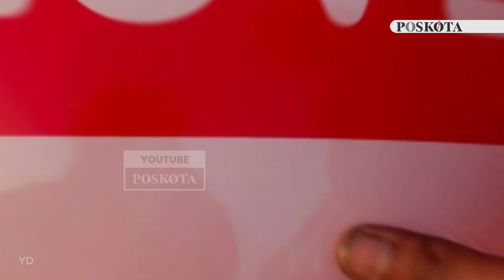Penjual Bendera Musiman Menghiasi Trotoar Jakarta Jelang HUT Kemerdekaan RI Ke-79